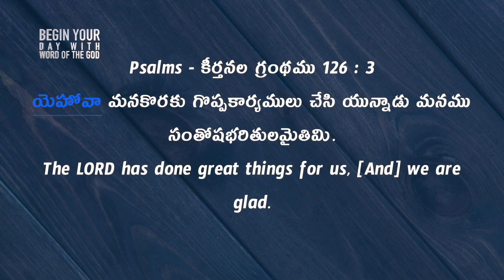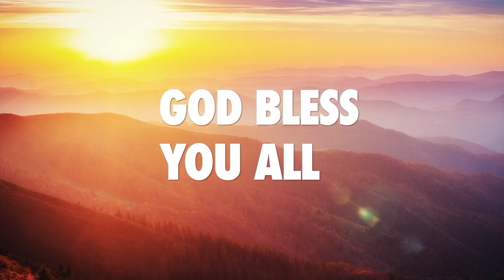Daily Bible Message | 22 04 2024 | Psalms కీర్తనల గ్రంథము 126 3